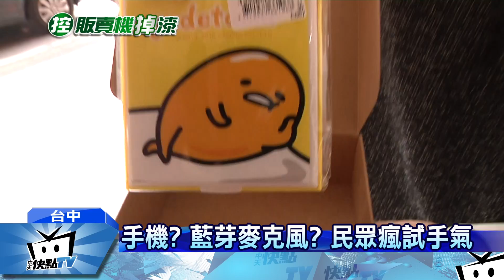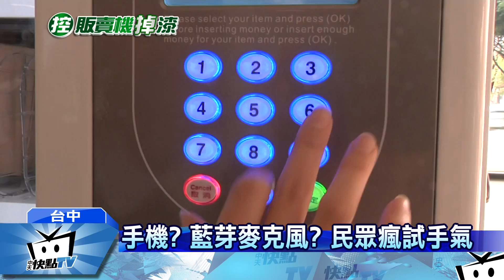20170305中天新聞 驚喜？失望？ 販賣機百寶盒…是插頭！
販賣機什麼都賣，除了飲料、甜點，現在也賣起了百寶盒，在台中逢甲，新流行一種「百寶盒」販賣機，號稱盒子裡裝百寶，販賣機的DM上，說有唉鳳、IPAD也有藍芽麥克風，民眾投進100元，就會掉出一個百寶盒，但打開到底是驚喜？還是失望？有民眾打開盒裡是個插頭，有點難接受！